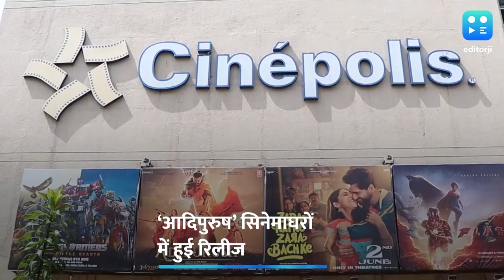Adipurush Review | लोगों को पसंद आ रही फिल्म 'आदिपुरुष'? जानिए VFX को लेकर कैसे रहे रिएक्शन्स.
Adipurush Review: प्रभास (Prabhas) और कृति सेनन (Kriti Sanon) स्‍टारर फिल्‍म ‘आद‍िपुरुष’ (Adipurush) को लेकर लोगों का रिएक्शन सामने आया है.